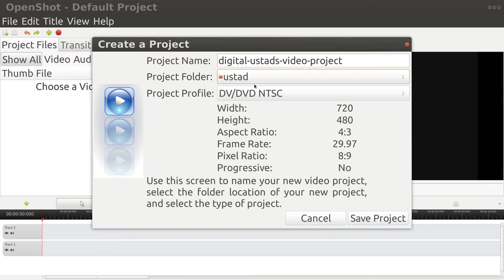openShot 02 Starting A New Project